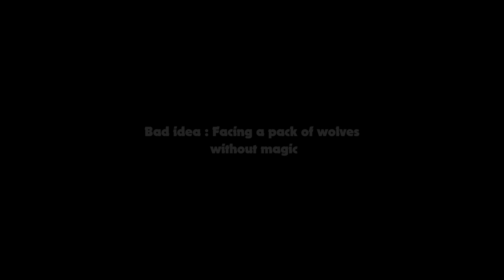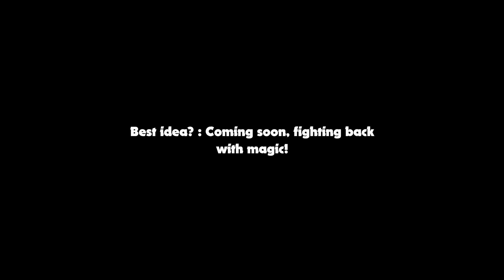We're Making Farmwand #3 : A bit of magic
In this new video for our series we will show you a tiny peek of how an encounter with a pack of wolves would go down in Farmwand, in two versions : with and without any magic!

and you can listen to more music by our composer Sean McRoberts